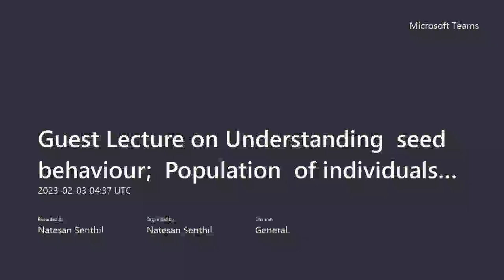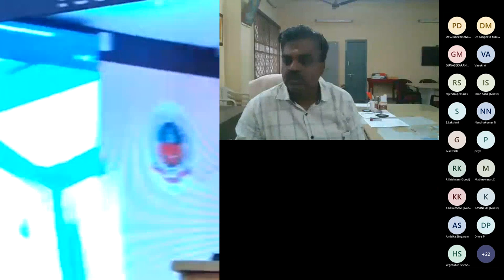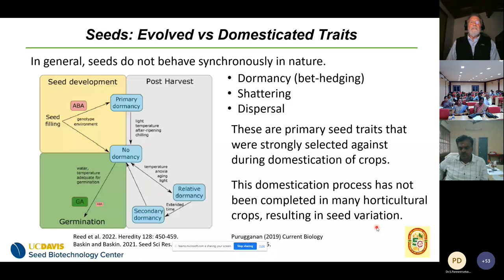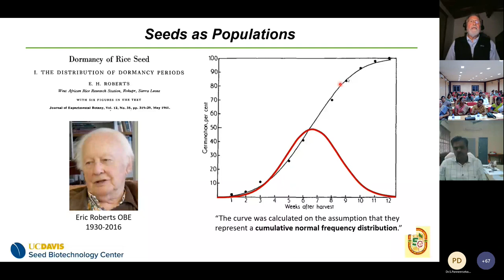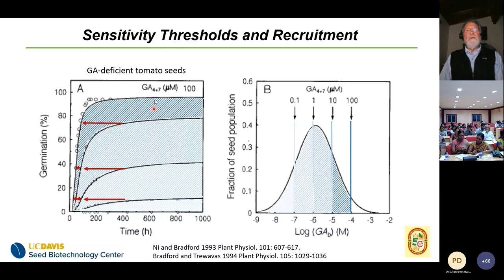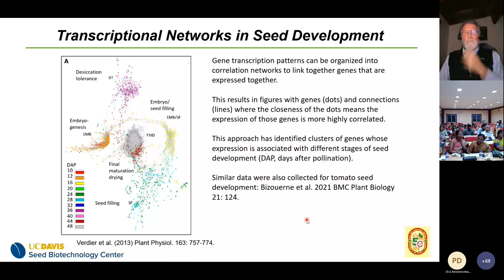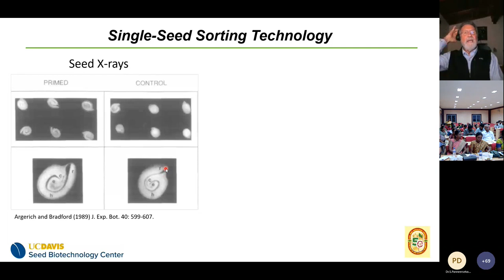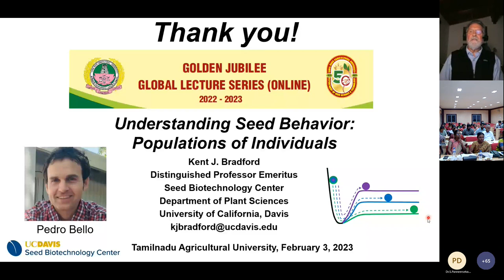Guest Lecture on Understanding seed behaviour; Population of individuals by Kent J. Bradford